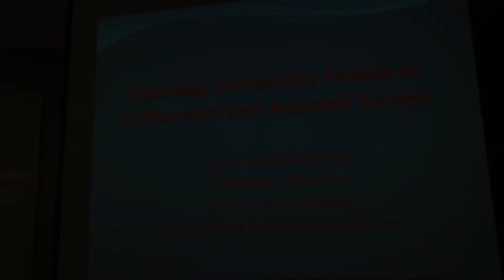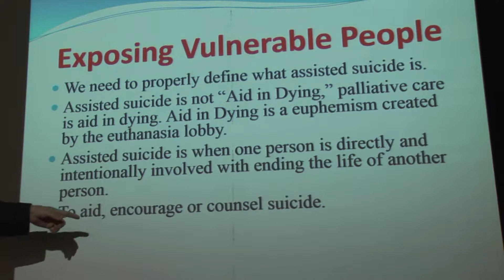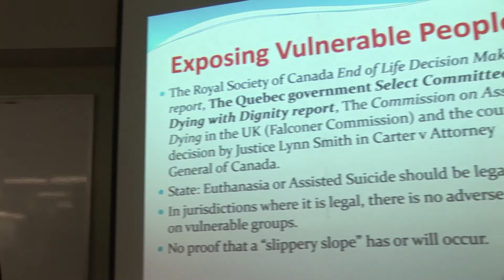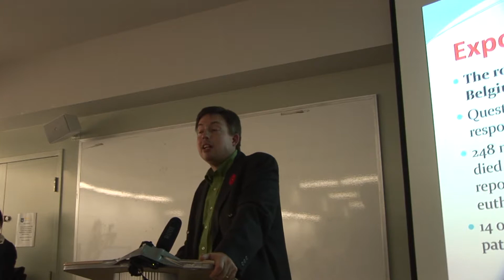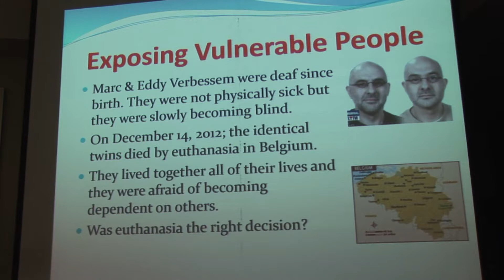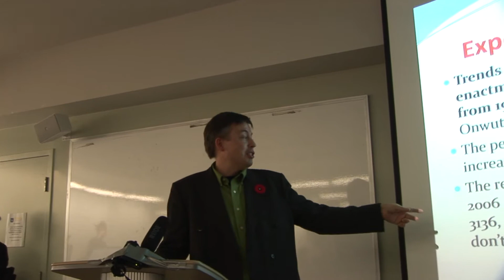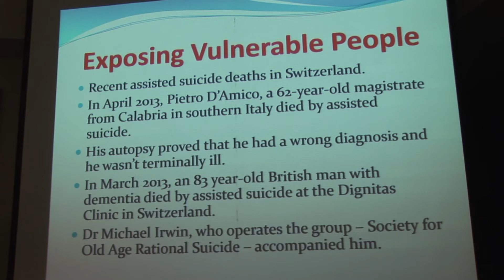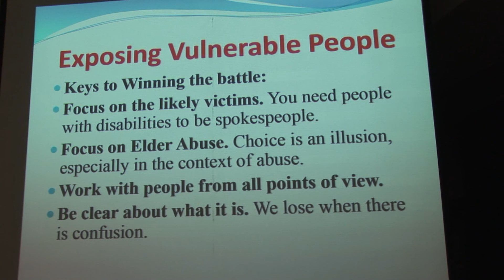DeVeber Institute 2014 Annual Public Lecture with Alex Schadenberg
Latest research from Canada, USA and Europe
on euthanasia and assisted suicide.
Hear guest key-note speaker Alex Schadenberg
present latest research concerning physician-assisted suicide and euthanasia. This talk was held on Tuesday, November 4th 2014.

Alex is the Executive Director of the Euthanasia Prevention Coalition and an internationally recognized expert on euthanasia.